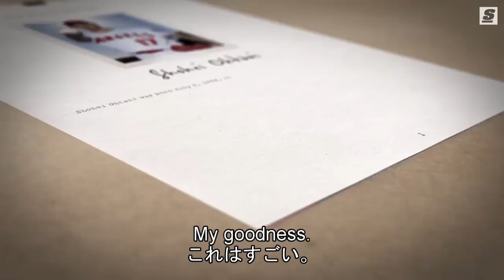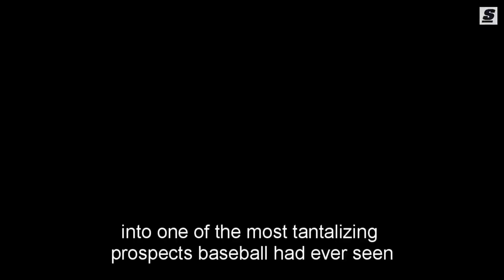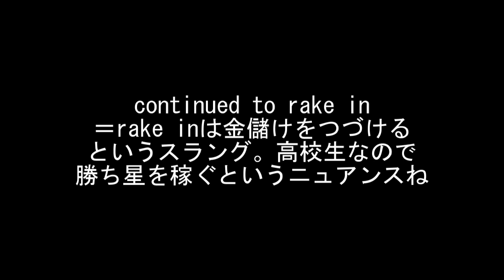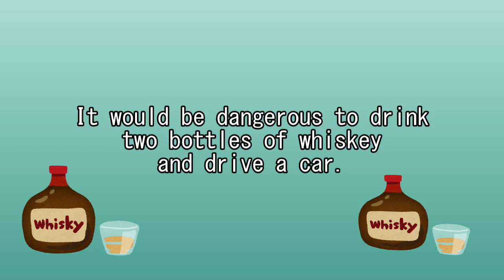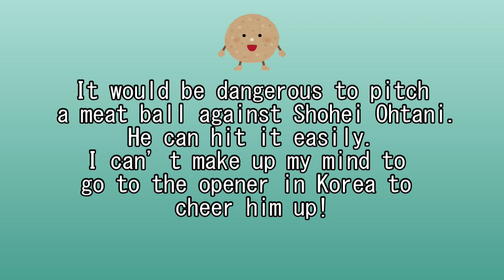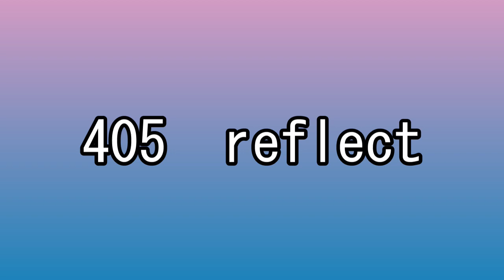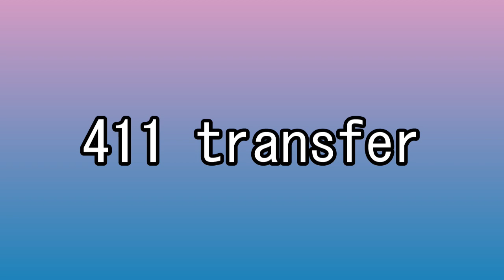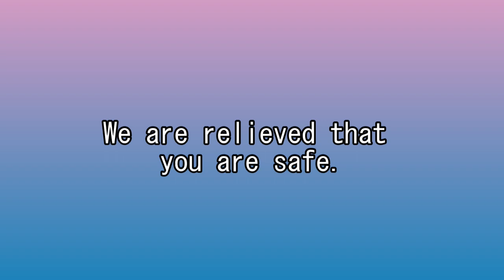英検道リニューアル#1【英語で”甘い球”のことは○○○○ballと言うんですよ】 behind 大谷翔平１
0:00  木曜更新１級と準１級向け　日曜更新２級と準２級向け
0:52  behind大谷翔平１　リスニング　1級　準１級向け
5:43   behind 大谷翔平１　単語チェック
9:25    ドラゴンイングリッシュ例文１
12:39　英語日記
15:42　ドラゴンイングリッシュ英単語405-413

〇単語　このリスニングは１級レベルです。読んで意味がわかるようにしておきましょう。

fearsome  恐るべき
fathomable 底知れぬ
startupスタートアップ
legacy 遺産
bonified　ホンモノ
unparalleled 比類なき
inherited 継承
mediculously　医学的に
tracked　　足跡を残す
jotting　メモする
studious　勉強熱心
prodiguously　天才的に
puberty　思春期
blast爆発
affinity 親和性 好感
prospect　展望
earnest　真面目
dazzle　眩惑
mighty　強大
excell　　優れた
rank up　ランクアップ
prodigious　天才的
commodity　　商品
prominent　著名な
tantalizing　魅惑的に
transform　変身
dedicated　献身的
velocity速度
boast爆発
blaze炎
astonish驚かせる
singular特異
complement補数
soldify売れる
implore乞い願う

発音はこの３つをおさえておけばオッケー！
大谷選手はちゃんと発音も学んでいますね。この３つの発音が英検には大切です。あとは日本語英語のほうがかえっていいです。面接官は90パーセントが日本人。外国人講師は日曜は結婚式場のバイトのほうがギャラいいから、英検の面接なんてバイトはしたがりません。
試験管は英検準1級もっていたら、誰でもなれます。

　2024年度から、英検はすごく変わります。

　準１級より上は過去問だけじゃなく、新しいニュースや単語がどんどん出題されます。このサイトが英語のニュースを見聞きするきっかけになってくれたら、うれしいです。
 しつこいけど、英検準１級をうけるのならば、ドラゴンイングリッシュ100の例文は完璧にしてください。

・それから、新しく覚えた単語をつかってアウトプット。英語3行日記を毎日つづけていくのが、早道になると思います。ドラゴンイングリッシュ100の例文を使った英作文にすると、なおよし！こんな感じです。